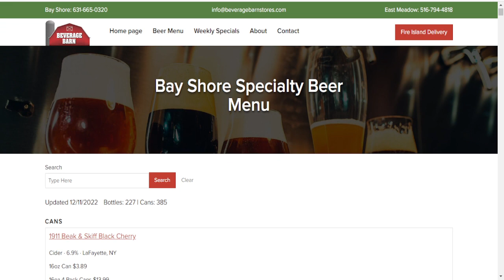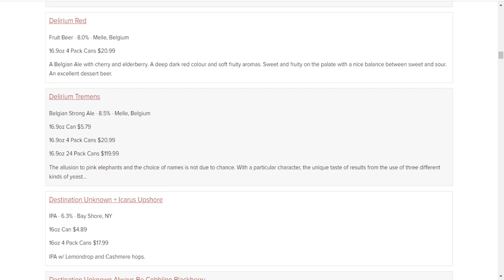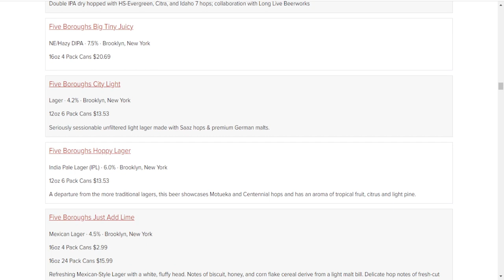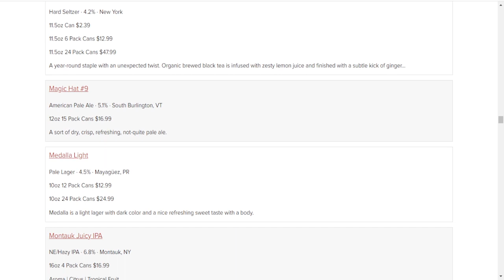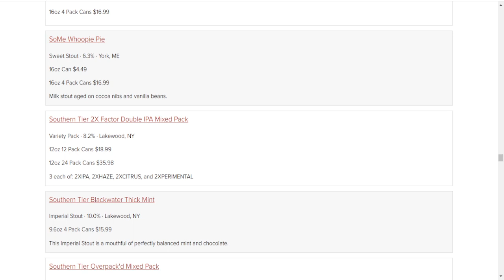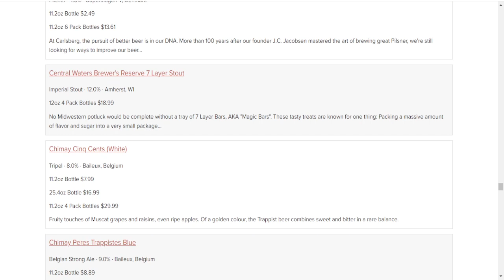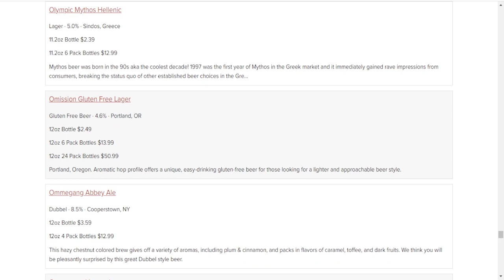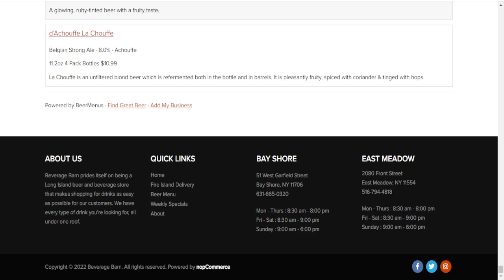December 11, 2022 Bay Shore Beer Menu Scroll